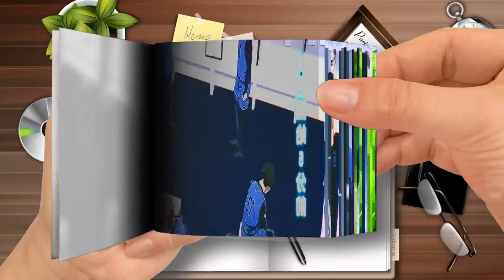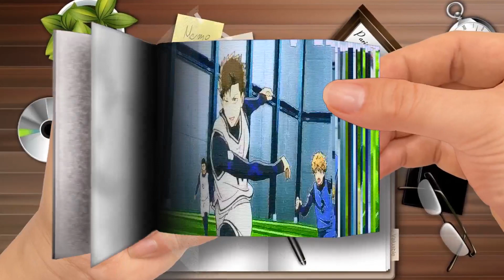Flip Book | Team X vs Team Z ~ Blue Lock [ AMV ] - The Real Slime Shady ᴴᴰ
Team X vs Team Z ~ Blue Lock [ AMV ] - The Real Slime Shady ᴴᴰ